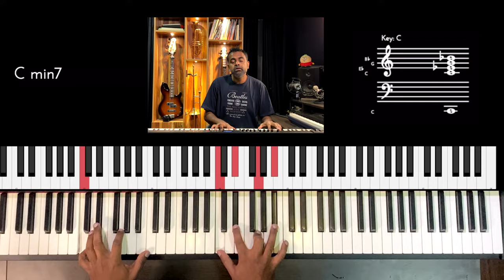Riff #2682 - Jason Zac